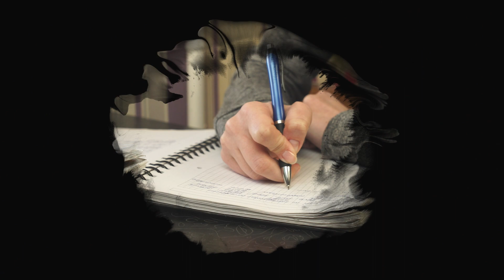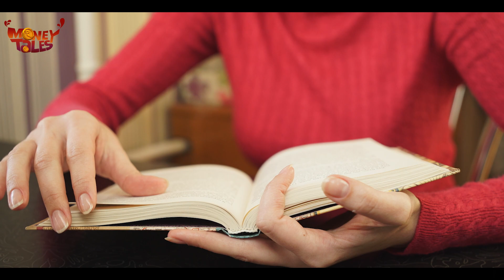5 Ways to earn LAKHS as a college student | How to make money Online in 2022 | Money Tales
As college students, we all want to be financially independent in our 20s and pay all of our expenses on our own.
In this episode of Money Tales, we explore some quick and easy money-making ideas that can help you earn money in your comfort.
First, try to become a subject matter expert by taking action as soon as possible by learning a few new skills and starting your side hustle such as blogging, content writing, YouTube channel, paid internship, and selling e-books online on Amazon.
Whenever you make money online from your side hustles, always try to save & invest money. One day, you will be financially independent.

About Money Tales -
Our mission as a channel is to create incredible money stories by putting our hearts❤️ and souls of entire team 👥 members into it.
These incredible money stories help millennials to develop a money mindset like rich people, so they will be able to achieve financial freedom by earning, saving, and investing. Moreover, they will avoid money traps & money mistakes like fast shopping & taking on debt early on in life.